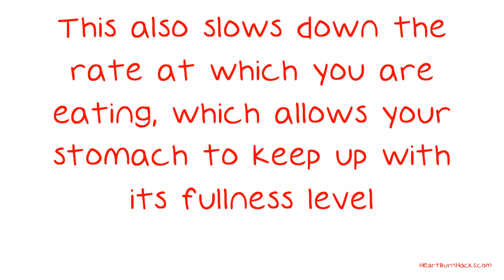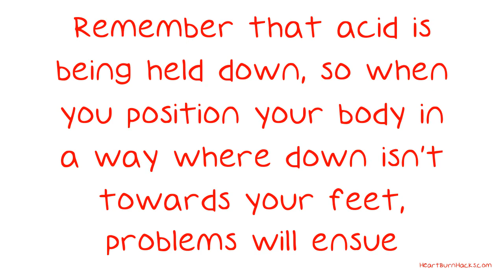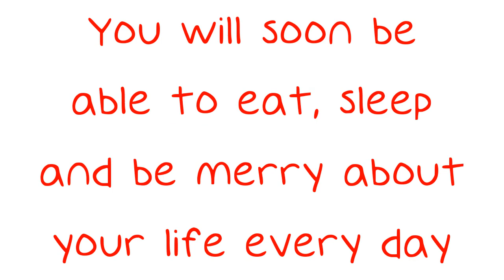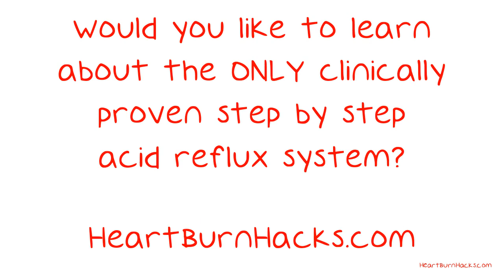Prime Advice That Will Kick Your Acid Reflux To The Curb.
Prime Advice That Will Kick Your Acid Reflux To The Curb. Have you ever questioned what that bitter taste in your mouth is? Does your voice go hoarse at times? Is there times that you have chest pains that you cannot explain? If you have answered yes to these questions, continue watching this video.